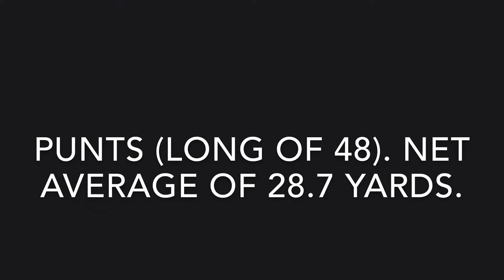Freshman Season Highlights- Trevor Henkle- 2024 IN Kicker/Punter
Class of 2024 Zionsville Community High School kicker/punter, Trevor Henkle’s season highlights.